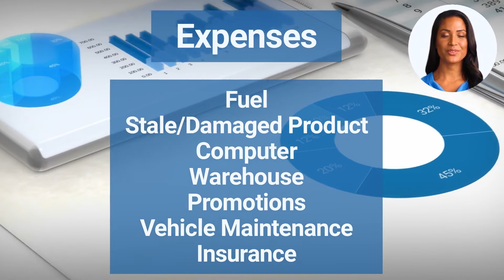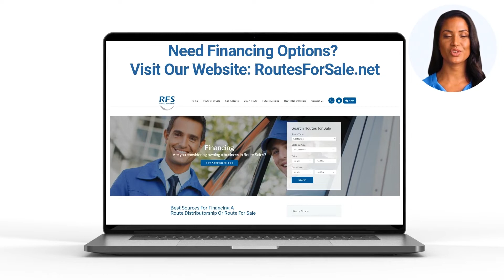Mission’s Tortilla Route For Sale, Terrell, Quinlan, TX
Mission’s Tortilla Route for sale in the Terrell, Quinlan, Texas region for $120,000! Currently generating $565,916 in yearly sales and nets $83,338. Distributorship and territory are purchased through seller and contracted through Mission Foods. Mission Foods currently distributes its well-known brand of tortillas, chips, and more. This is a well-established route with 5 accounts delivering to popular grocery stores and super stores.